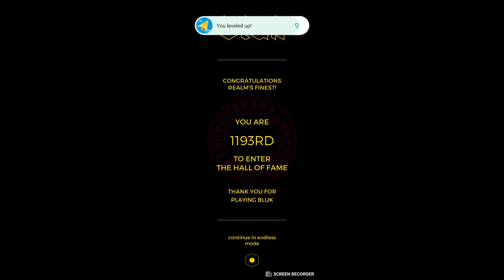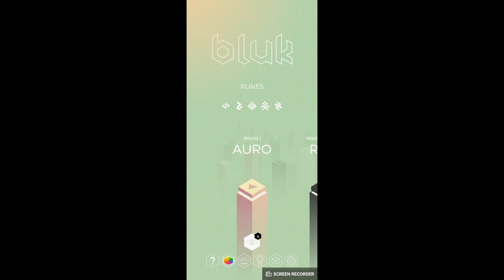BLUK: SAGA 100% (NO PAYED REVIVES) - The Nightmare of PHYSICS!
Welcome to BLUK, the Physics-based game that made me regret my life decisions! In this video, I managed to pull through and beat the entirety of SAGA without checkpoints or revives. There is a FATE difficulty, so if you guys want me to suffer, I might try that at some point.

Do you have any suggestions of interesting games that I should do next? Feel free to suggest some in the comments down below!